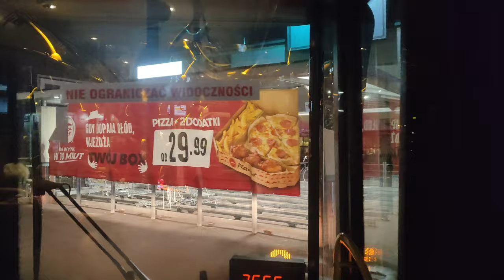Linia 190 - MAN Lion's City G CNG #7242 ( MZA Warszawa )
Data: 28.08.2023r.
Kierunek: Znana
===STREFA 1===
MARKI
 Centrum Handlowe Marki 01
ZĄBKI
 Wolności 01
WARSZAWA
 Krynoliny 01 N/Ż
 Młodzieńcza 01
 Tużycka 01
 Kościeliska 01
 Jórskiego 01
 Bieżuńska 01
 Gorzykowska 01
 Piotra Skargi 01
 PKP Targówek 01 N/Ż
 Szwedzka 01
 Rzeszotarskiej 01
 Dworzec Wileński 03
 Park Praski 01
 Stare Miasto 02
 Metro Ratusz - Arsenał 10
 Kino Femina 02
 Wola - Ratusz 02
 Okopowa 10
 Leszno 02
 Młynarska 02
 Płocka - Szpital 02
 Metro Młynów 06
 Metro Młynów 02
 Park Moczydło 02
 Metro Księcia Janusza 03
 Redutowa 01
 Antka Rozpylacza 02
 Znana 06